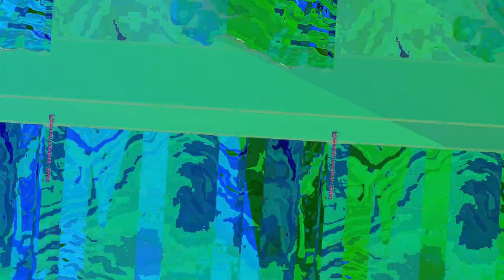[EPILEPSY WARNING] Movie 23 06 19 11h01m09s